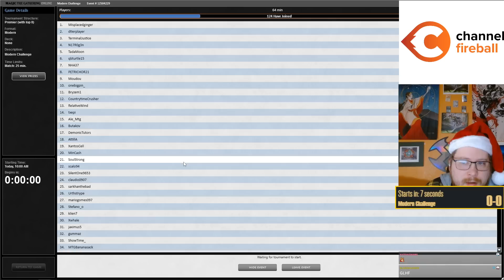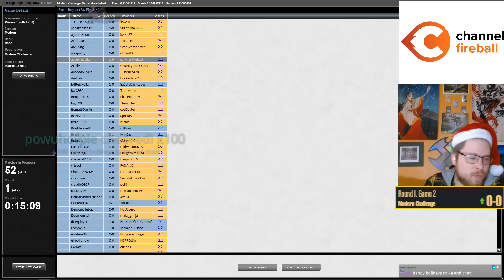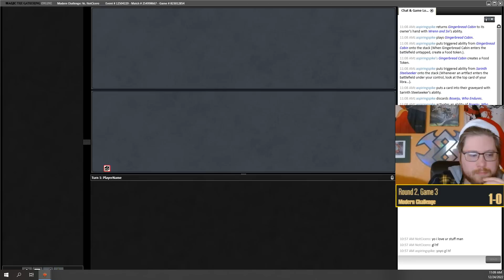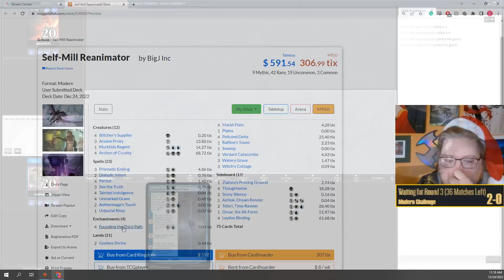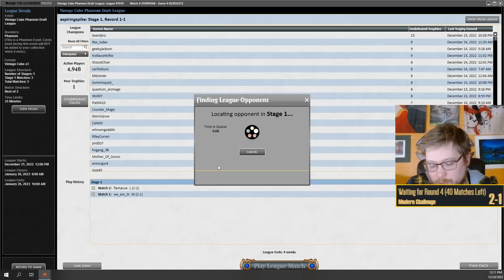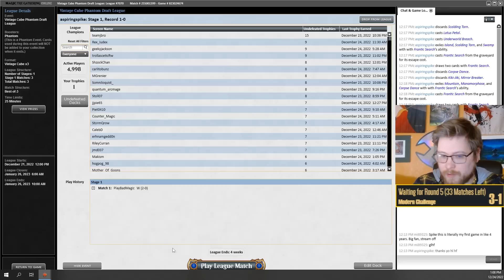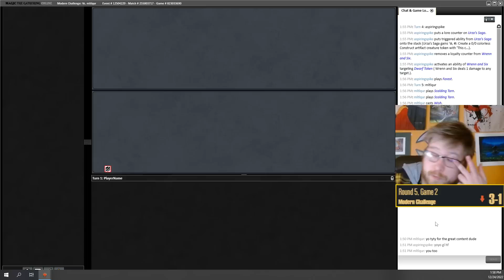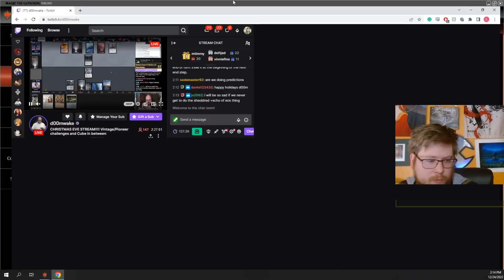Never EVER Believe | RG Food | Modern Challenge | MTGO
Match Timestamps:
0:00 Deck Tech
01:11 Round 1
14:31 Round 2
32:27 Round 3
46:43 Round 4
1:00:31 Round 5

Decklist:
CREATURE
4 Asmoranomardicadaistinaculdacar
4 Feasting Troll King
4 Gilded Goose
4 Ovalchase Daredevil
4 Sarinth Steelseeker
4 Scrapwork Mutt

LAND
1 Boseiju, Who Endures
2 Forest
1 Gingerbread Cabin
4 Stomping Ground
4 Urza's Saga
4 Verdant Catacombs
4 Wooded Foothills

ENCHANTMENT
1 Fable of the Mirror-Breaker

SORCERY
4 Finale of Devastation

ARTIFACT
1 Pithing Needle
1 Shadowspear
1 Springleaf Drum
4 The Underworld Cookbook

PLANESWALKER
4 Wrenn and Six

SIDEBOARD
1 Alpine Moon
3 Boseiju, Who Endures
3 Endurance
3 Haywire Mite
2 Orvar, the All-Form
1 Pithing Needle
1 Pyrite Spellbomb
1 Soul-Guide Lantern